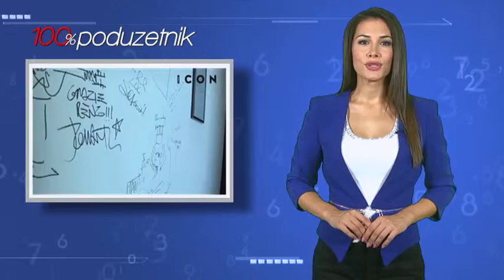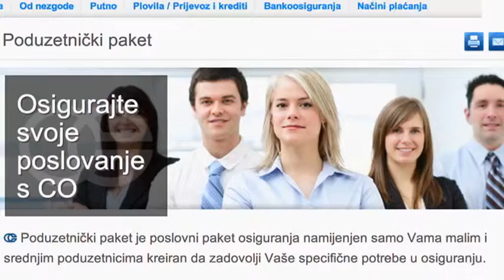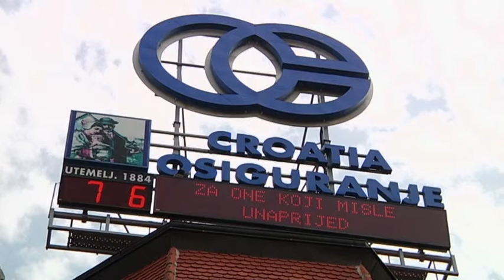100% Poduzetnik - 10.09.2013.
Priča o uspjehu: Renzo Rosso
Poduzetnički duh: obrt Naftalina (vl. Josipa Maslač Petričević i Matea Pirić)
Partner: Croatia osiguranje